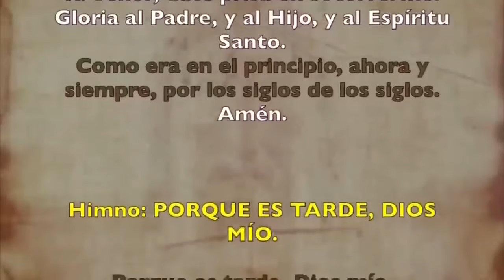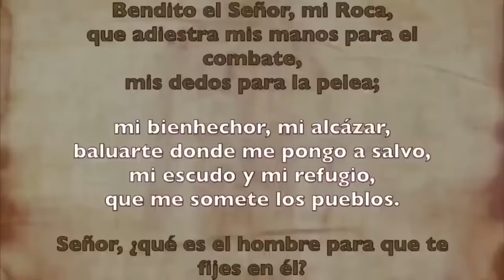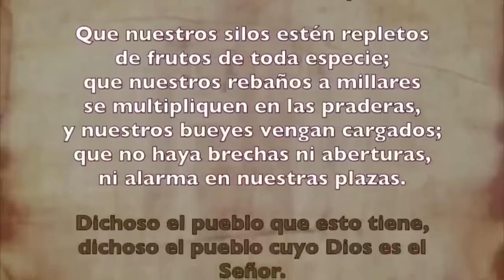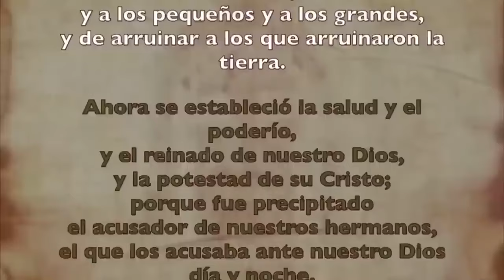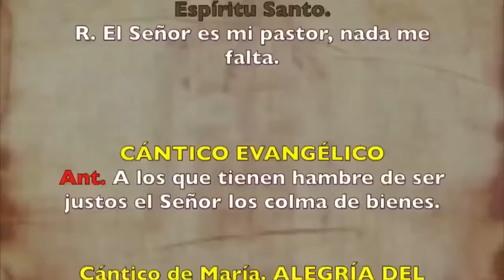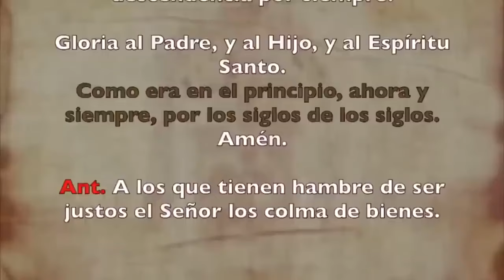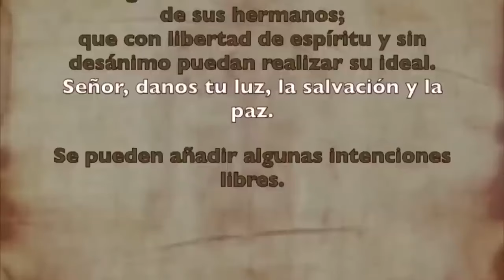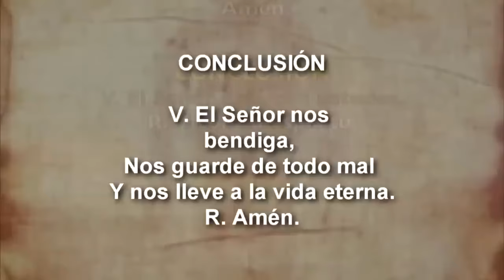Oración de la tarde (Vísperas), JUEVES 17 DE OCTUBRE 2024 | XXVIII del T. Ordinario